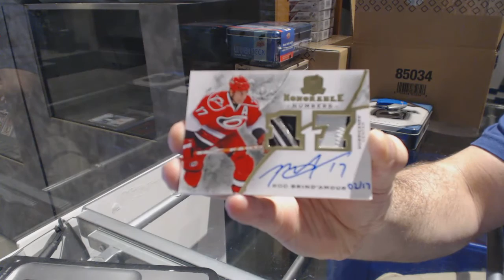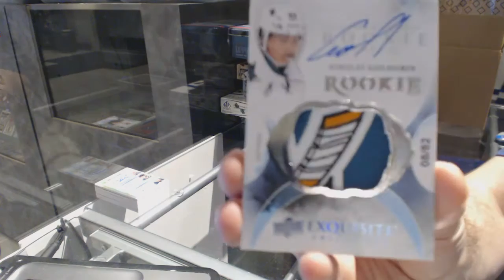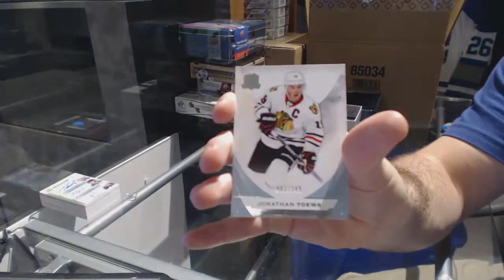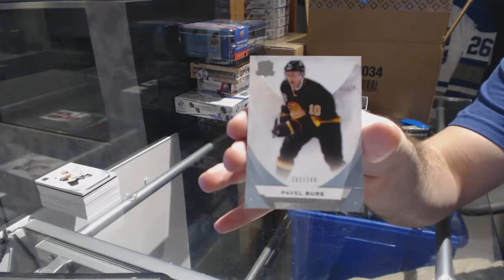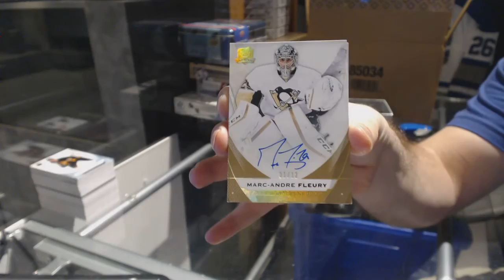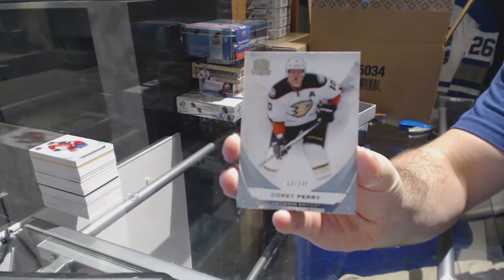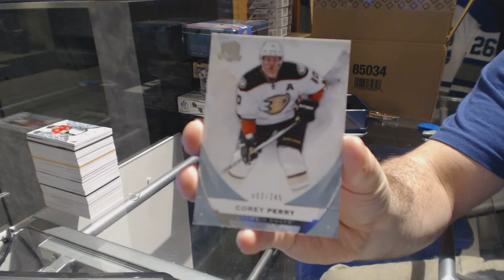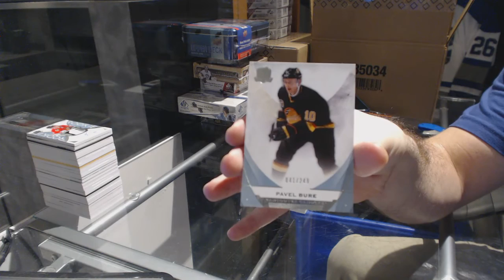15-16 Upper Deck The Cup 6 Tin Hockey Case Break - C&C GB #6750